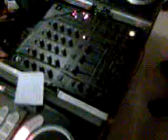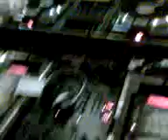Academix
Cristof, odilon et julien ensemble